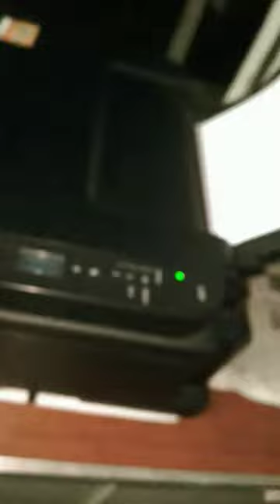# drived back to our New PIXMA G3010 SERIES CANON 100% ROCKING QUALITY Printer